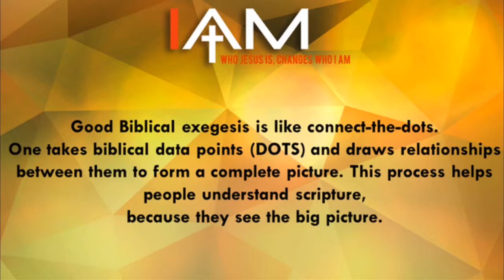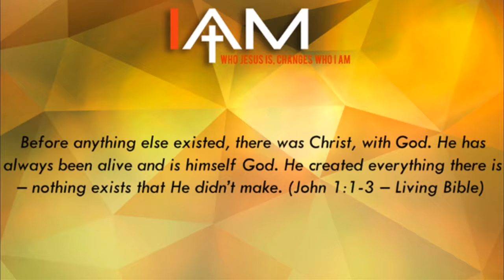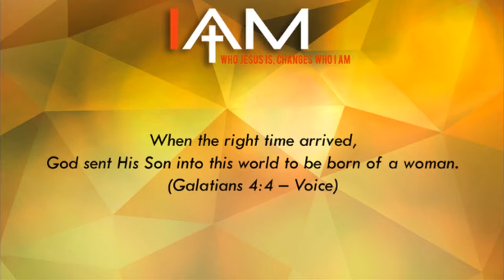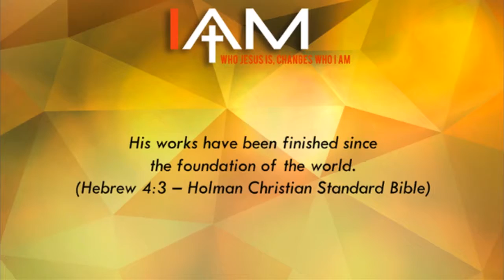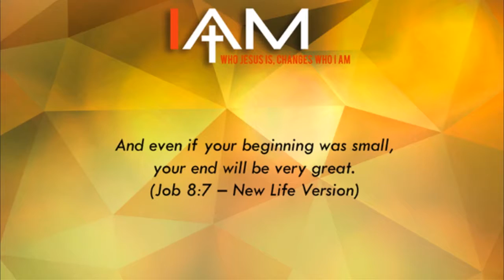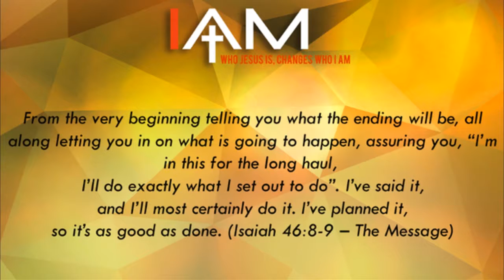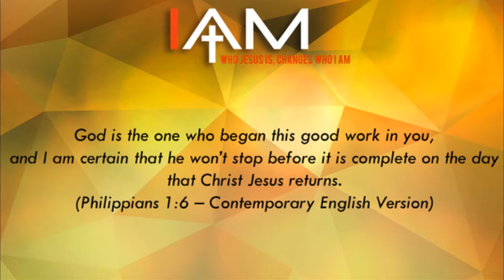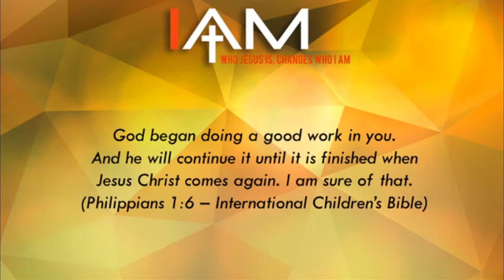I Am- Part 8